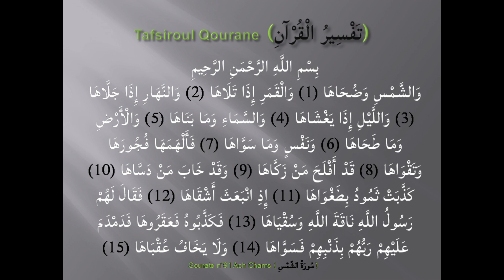Tafsir S.91 - Ach Chams (Le soleil) - سورة الشمس par Oustaz Djibril BADIANE (Ramadan 2023)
Cette vidéo porte sur le tafsir de la Sourate 91 - سورة الشمس - Ach Chams - La cité - par Oustaz Djibril BADIANE